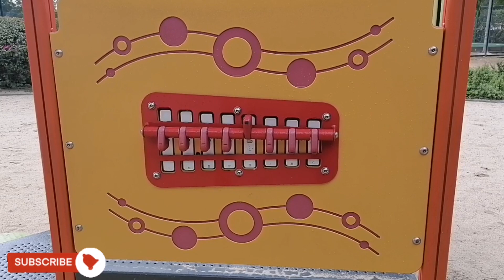Mankhool Park Dubai | Dubai public Park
Mankhool Park in Dubai # Public Park view in Dubai